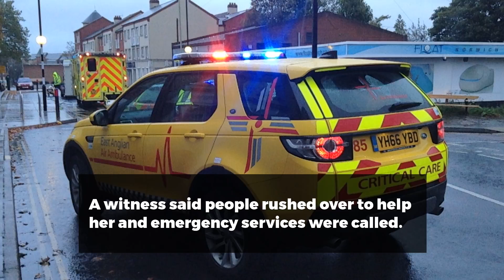Woman hit by car in Ber Street Norwich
A woman has been hit by a car in Ber Street, Norwich.